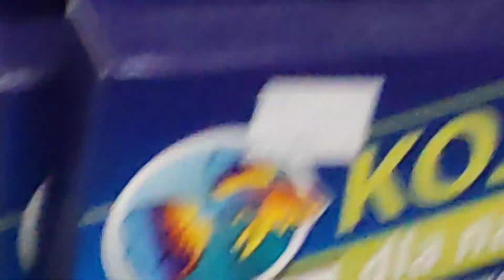Wylęganie się młodych L183.